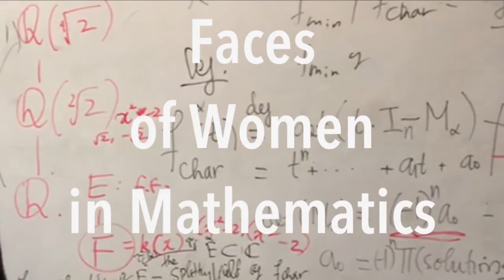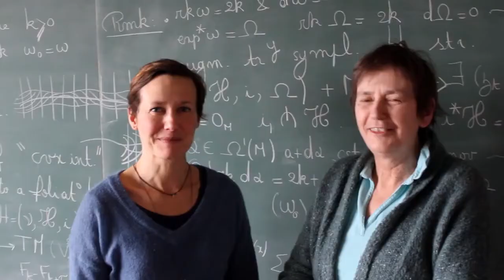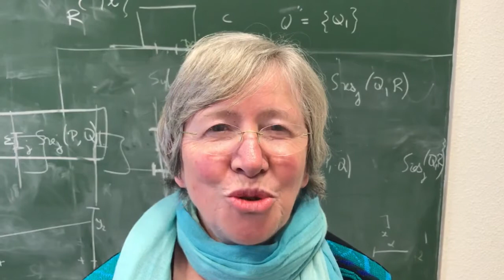Marie-Françoise Roy - Visages de femmes mathématiciennes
Présentation de "Faces of Women in Mathematics", film d'Eugenie Hunsicker et Irina Linke  soutenu par le Committee for Women in Mathematics de l'Union Mathématique Internationale. Ce projet collaboratif rendu public le 8 mars 2018, Journee Internationale des Femmes, comprend 149 clips avec 249 femmes de 37 pays et parlant 32 langues, rassemblés en moins d'un mois.
Chacune donne son  nom et dit "je suis mathématicienne" dans sa langue maternelle. Le film montre ainsi des femmes du monde entier, des femmes fortes qui aiment les mathématiques et sont fières d'en faire leur métier.